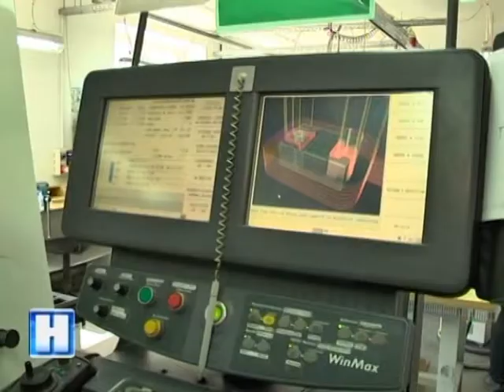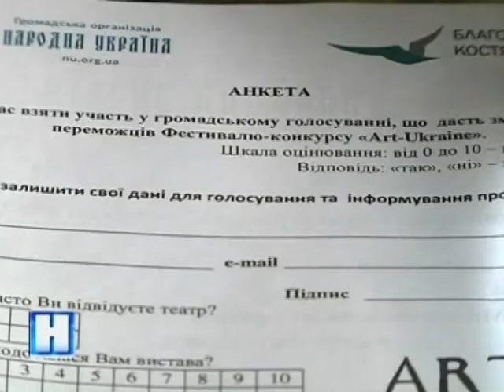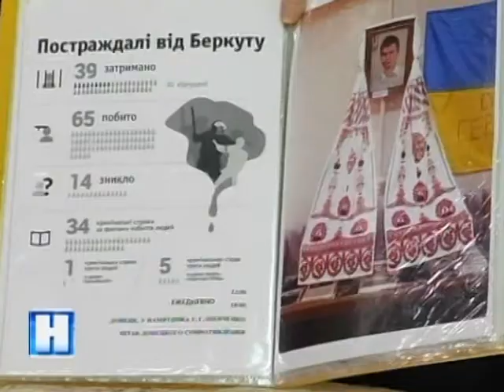Підсумок дня у Новинах на ТРК Львів 21 04 17 20 30